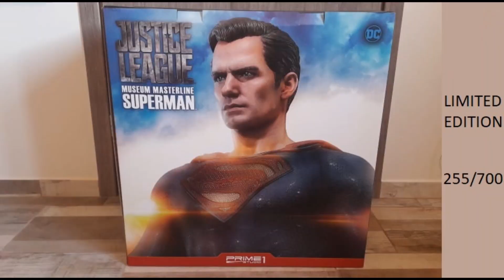Prime One Superman Justice League Movie 1/3 Scale Statue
About This Statue

" Well I believe in truth... but I'm also a big fan of Justice.”

Sideshow and Prime 1 Studio are proud to present Superman from Justice League (Film). This Superman Statue features actor, Henry Cavill, as the Man of Steel. Shortly after the formation of the Justice League, and their failed battle against Steppenwolf, Batman came to the conclusion that they needed Superman if they truly wished to save the Earth. Superman stops Steppenwolf when he was nearly about to kill the Justice League and was offered the role of leadership by Batman to lead the new mighty team of Earths protectors.

Product Size
 Height: 33.11" (840.99 mm) | Width: 16.81" (426.97 mm) | Depth: 13.22" (335.79 mm) | *

Limited Edition:700